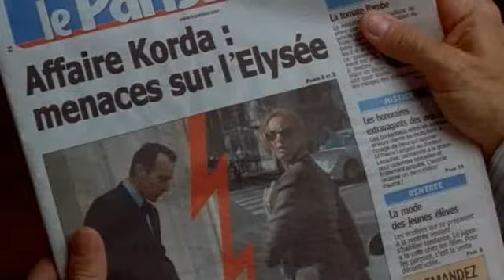Président - Bande Annonce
Seul le vainqueur ne croit pas au hasard

Secrets d'Etat, convictions sincères, foules exaltées, train de vie royal, journalistes inquisiteurs, disparitions suspectes : les coulisses du pouvoir ou la vie quotidienne d'un Président. Entre l'amour d'un père pour sa fille et les contradictions d'un chef d'Etat, que reste-il d'essentiel quand on a le pouvoir suprême ?